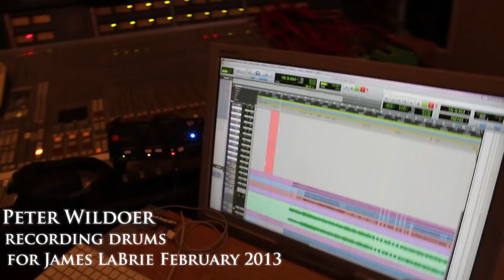Peter Wildoer tracking drums for James LaBrie - Impermanent Resonance, February 2013_Episode 2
Peter Wildoer went to Fascination Street Studio in Varberg, Sweden to record drums for the follow up to the critically acclaimed "Static impulse" album. The tracking of the 14 songs was done in four days together with engineer Johan Örnborg.

Here are some clips from the recording, hope you enjoy it!

IMPORTANT NOTICE! Since we only had two cameras in the studio but decided to do a "multi camera angle" version of the first clip, we filmed the song multiple times. Since we didn't have a script supervisor and are musicians, we messed up and forgot that I was wearing wrist bands on one take but not on the others. Apologies for any inconvenience and hope this might prevent those who will bash me in the commentary field from doing so. My intention was to give you a better experience! /Peter Wildoer

Gear used in this clip.

Drums: TAMA Starclassic Bubinga
Color: Gold Banded Gun Metal (RGBG) with Black Nickel hardware
(Sizes: diameter x depth)
Kick drum 22" x 20" with Evans EQ4 Clear
Warlord Masai Snare drum 14" x 6" with Evans Power Center
Left snare drum 12" x 5.5" with Evans ST Dry
Tom tom 10" x 7" with Evans EC2 Clear
Tom tom 12" x 7" with Evans EC2 Clear
Floor tom 16" x 14" with Evans EC2 Clear
Floor tom 18" x 15" with Evans EC2 Clear

Cymbals: MEINL
Byzance 14" Dry Hihat
Byzance 18" Traditional Medium Crash
Mb20 12" Rock Splash
Generation X 14" Filter China (top) & Generation X 15" China Crash (bottom) (custom cymbal stack)
Mb20 18" Medium Heavy Crash
Custom 6" Bell
Mb20 10" Rock Splash
Byzance 18" Brilliant China
Mb20 22" Heavy Bell Ride
Mb20 20" Medium Heavy Crash
Mb10 18" Medium Crash
Byzance 18" Traditional Flat China (top) &
     Generation X 17" China Crash (bottom)
     (custom cymbal stack on hihat attachment)

Sticks: Pro Mark TX808LW Peter Wildoer signature